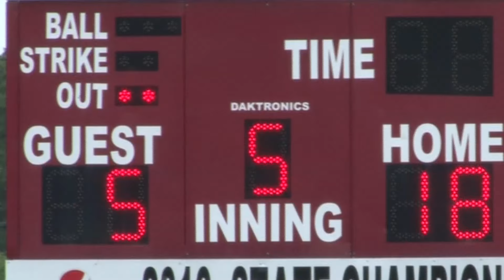Hitmen vs Farmstead Walker County Championship Game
Hitmen 18 - Farmstead 5